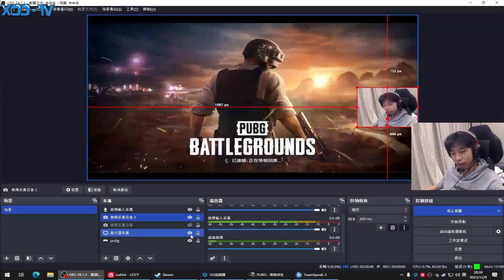XDD新活烧鸡小队上线 四只鸡突脸对面人晕了！教你电击枪何时正确使用 决赛圈打拳车轮战有人开挂？